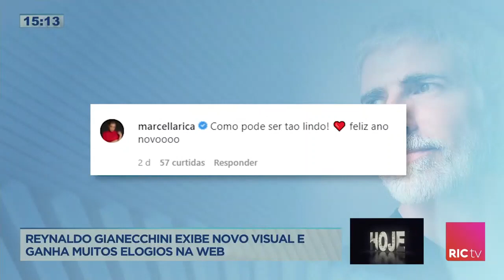Reynaldo Gianecchini exibe novo visual e ganha muitos elogios na web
É que ele resolveu assumir os cabelos totalmente grisalhos. Confira todos os detalhes na reportagem!